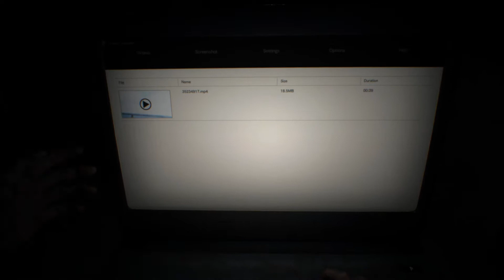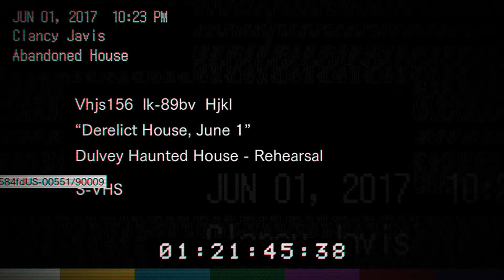Resident Evil 7 Biohazard Gameplay Walkthrough Part 1